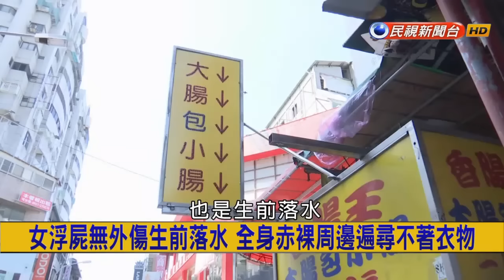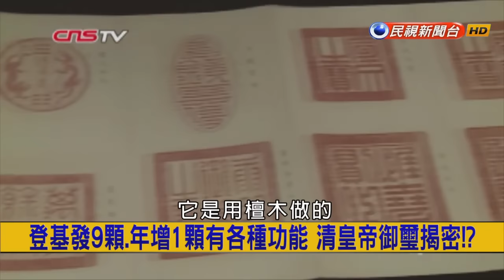2016.04.25【挑戰新聞】北朝鮮外長：美韓放棄聯合軍演 就不核試爆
再踩聯合國紅線 北朝鮮試射潛射彈道導彈
金正恩為鞏固政權 軍事行動恐有增無減
未來戰士穿"終結者"白色防爆衣 直接穿越火場！？
閨蜜離奇線報 高懸11年大排裸屍案將偵破？
羊肉爐店內徹夜剁肉聲 1992蝙蝠洞棄屍案揭密！？
警靠"文煙"住八斗子找人 一問就中"李俊雄"太玄奇！？
清康熙御璽拍賣 3億3800萬成交 不如預期？
北京石景山"龍袍乾屍"身世成謎 疑為順治皇帝！？
瑞士探險家皮卡爾駕機 56小時橫跨太平洋抵達加州！？